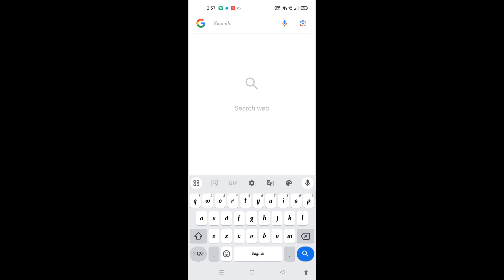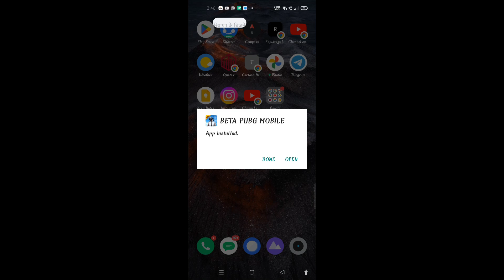✅BGMI 3.3 BETA DOWNLOAD | HOW TO BGMI DOWNLOAD BETA VERSION | HOW TO DOWNLOAD 3.3 UPDATE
✅Products used by me:

 📱Device: realme 6 4Gb Ram 64Gb rom

 📱 Device ipad 9 gen 64Gb